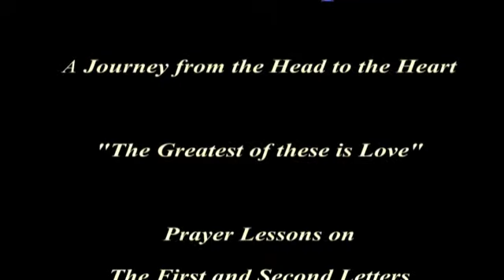WCF Christmas Luncheon December 3, 2015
The Women's Christian Fellowship Christmas Luncheon with special guest speakers Fr. Mike Barry and Fr. Jerry Thompson